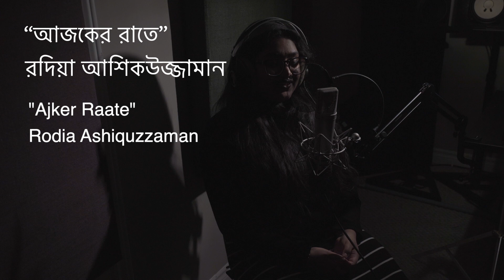আজকের রাতে | রদিয়া আশিকউজ্জামান | Ajker Raate | Rodia Ashiquzzaman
Lyrics and Composition by Ashiquzzaman Tulu